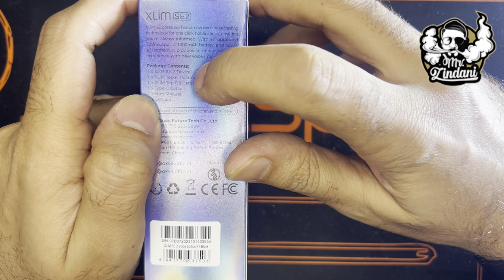Oxva Xlim SE2 || Bachi wala pod || Mr. Zindani || Review || One of the best budget buy??